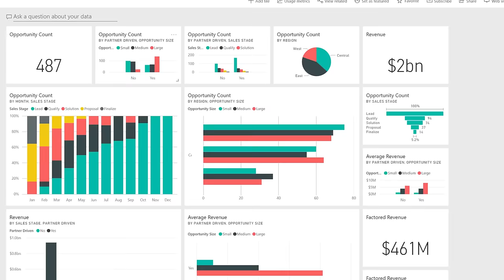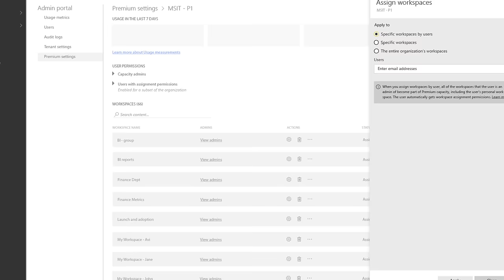What is Power BI?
Power BI is a suite of business analytics tools to analyze data and share insights.

Power BI Desktop is a feature-rich data mashup and report authoring tool. Combine data from disparate databases, files, and web services with visual tools that help you understand and fix data quality and formatting issues automatically.

With the Power BI service, publish reports securely to your organization and setup automatic data refresh so everyone has the latest information. And you can access your data and reports from anywhere with the Power BI Mobile apps, which update automatically with any changes to your data.